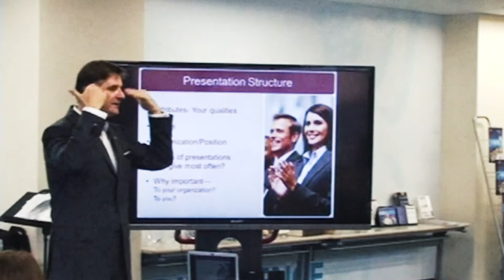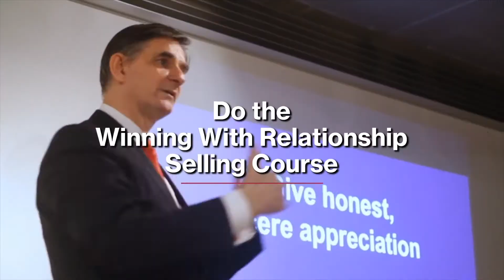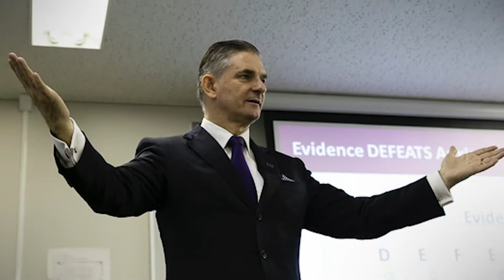Real World Negotiations: Episode 140 The Cutting Edge Japan Business Show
We have many images of negotiation thanks to the media.  It could be movie scenes of tough negotiators or reports on political negotiations with lunatic led rogue states.  Most of these representations however have very little relevance in the real world of business.  A lot of the work done on negotiations focuses on “tactics”.  This is completely understandable for any transactional based negotiations.  Those are usually one off deals, where there is no great likelihood of any on-going relationship continuing between buyer and seller. This is false flag.

The aim of sales is not a sale.  The aim is repeat orders.  If you want to be permanently in 100% prospecting mode, then transactional selling is fine.  That gets tiring and is tough, as you have to spend all of your time hunting because you can’t farm.  Now there will be some cases with buyers, where that is how it rolls and there is not much you can do about it.  The majority of salespeople though are trying to strike up a lifetime relationship with the buyer, so that the orders keep coming rain, hail or shine.

The style of negotiations for this business play are completely different to the one-off, transactional occasion.  In this world “tactics” are only partially relevant.  Going one up on the buyer, getting the better of them, isn’t sustainable in a continuing relationship.  They remember what you did to them and they definitely don’t like it.  They either dump you completely as the supplier or they even it up down the road.  They don’t forget and they don’t forgive.

Technique has a role, in the sense that there are certain best practices in negotiating, which we should observe.  The philosophical starting point though is key.  What are we trying to do here, what is our purpose?  Are we trying to build an on-going business relationship where we become the favoured supplier or are we after a one–off smash and grab deal?  If you highly evaluate the lifetime value of the customer and this is your main consideration, then you will have a lot of commitment to win-win outcomes.

The consideration of the communication style of the buyer is another important negotiating consideration.  How we communicate with the buyer will vary, that is, if we know what we are doing.  Clueless salespeople will have one default mode – the way they personally like to communicate and that is all they have in their tool box.

Professionals understand that if the buyer is micro focused, we go with them on facts, detail, evidence, testimonials, proof etc.  If they are the opposite, then we talk big picture and don’t get bogged down in the smaller details.  We describe what future success looks like.  If they are conservative, self-contained and skeptical, we drop the energy level to match theirs.  We don’t force the pace, we spend time having a cup of tea to build the trust in the relationship.  We mirror what they like.  If the buyer is a “time is money” hard driving, take no prisoners type, then we don’t beat around the bush.  We get straight down to business.  In rapid fire, we lay out the three key reasons they should buy, we get their order and then get out of their office pronto.

With this analysis in mind, we prepare for the negotiation by analyzing the buyer’s perspective.  We use what we know about them and their situation to build up a picture of what they will need from the deal we are negotiating.  We match that with what we can provide and we amplify the value we bring to the equation.  We now set out our BATNA – our “best alternative to a negotiated agreement”.  This is our walk away position.

We have analysed the potential of this client, by looking at their lifetime value as a buyer.  This can have a big impact on how we see the pricing.  When negotiating with a big multi-national buyer, I had to take a painful hit on my pricing.  I only agreed to this though, because the volume in the first year was very substantial and the understanding was that this would be repeated annually.  Now, it may not become annual, who knows, but if it does, then this is a major feast of guaranteed farming that allows a better balance to all the other hunting required.

In another case, I “fired” the buyer because their pricing requirement was too low. There was no prospect of any on-going business and the volume was not attractive.  When you believe you bring value, you enjoy inner confidence in your pricing.  We all have our positioning in the market. If we want to maintain that, then we have to be prepared to reject low ball offers that damage our position and our brand.  Hopefully you don’t have to do this too often, because you can convince other buyers to pay the full tariff.

In most cases, sales negotiating requires a holistic approach, rather than a “mechanical” tactics driven approach.  Decide what type of relationship you want with the buyer.  If it is win-win, then we are looking at trade offs for pricing against volume and repeat business.